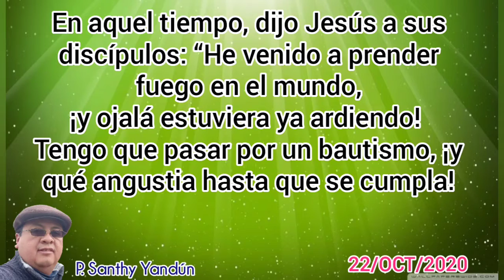📖 EVANGELIO DE HOY 💚🗣 P. SANTHY YANDÚN ⛪🙏 22/OCT/2020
En aquel tiempo, dijo Jesús a sus discípulos: “He venido a prender fuego en el mundo, ¡y ojalá estuviera ya ardiendo! Tengo que pasar por un bautismo, ¡y qué angustia hasta que se cumpla!
¿Piensan que he venido a traer al mundo paz? No, sino división. En adelante, una familia de cinco estará dividida: tres contra dos y dos contra tres; estarán divididos el padre contra el hijo y el hijo contra el padre, la madre contra la hija y la hija contra la madre, la suegra contra la nuera y la nuera contra la suegra”.